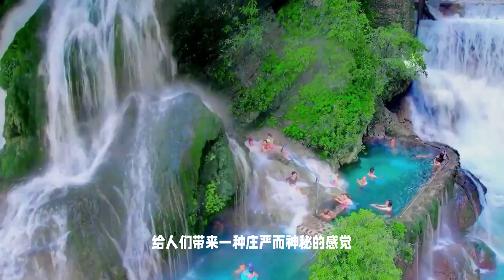太魯閣國家公園 Taroko National Park